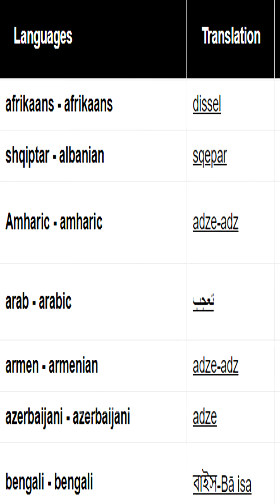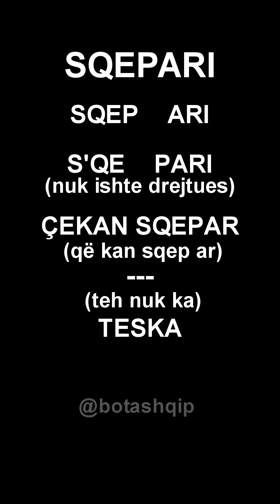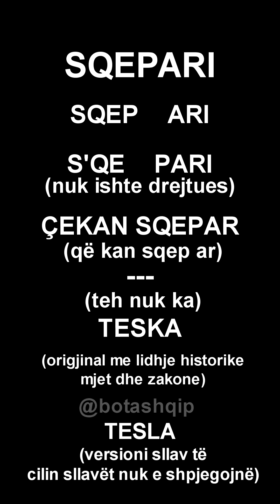Sqepari te Sumerët e lashtë!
Përmes një hulumtimi personal kuptojmë më tepër për lashtësinë përmes emërtimit "Sqepari" dhe se si mbiemri "Teska" për sllavët u bë "Tesla"